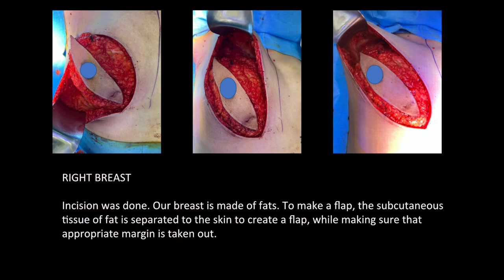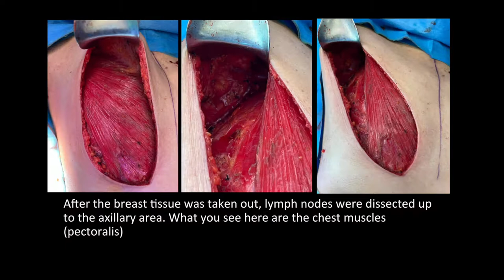Double Mastectomy Experience - Vlog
My Double Mastectomy Experience

Hello,

Im Pia, diagnosed of Stage 2A Triple Negative Breast Cancer.
I undergone double mastectomy last April 27, 2022.
It is such a Joy to share to you my battle, for I am fighting with the Lord, and I am already claiming our Victory.

Heal me, Lord, and I will be healed;
save me and I will be saved,
for you are the one I praise.
-Jeremiah 17:14

My next step would be Chemotherapy and I still need to undergo BRCA screening test. Whatever result is, will either warrant oral meds  or not. One thing for sure, this wont be a very easy journey.

Love gifts are welcome. It will be very much appreciated.

You may send thru:

GCASH
Ruffia Marie Atencio

BDO
Ruffia Marie G. Atencio

Suportahan po kami sa aming mga platforms sa pamamagitan ng pagLlke, F0ll0w, o subscrlbe: